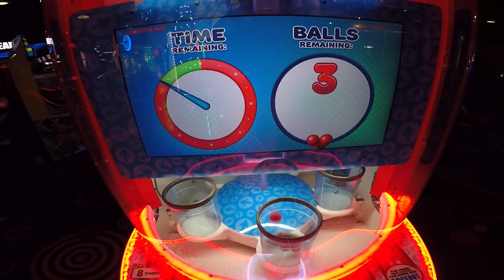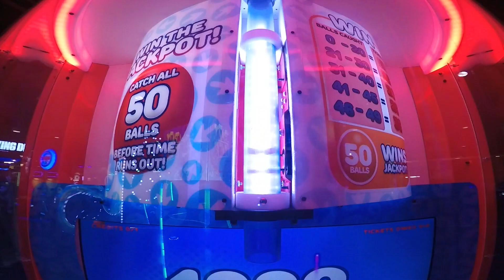Quik Drop Arcade Game JACKPOT WIN #3 at Round1 in Taunton, MA (From 5/20/18)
From 10 days ago at Round1, this is the third time I've won on Quik Drop at this particular place in terms of getting it on video. :)